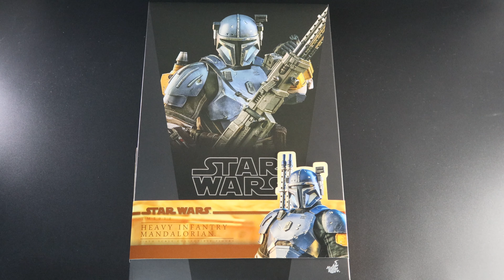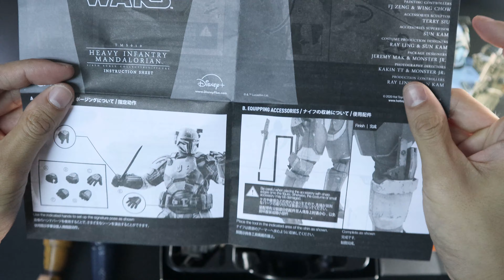Hot Toys The Mandalorian Heavy Infantry Mandalorian TMS010 Unboxing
Orders Your Figures Below:
 Hot Toys Heavy Infantry Mandalorian (TMS010) In Stock:

[Unboxing] Hot Toys The Mandalorian Heavy Infantry Mandalorian (TMS010)

--You'll also get--
►Bonus content
►Mystery Box